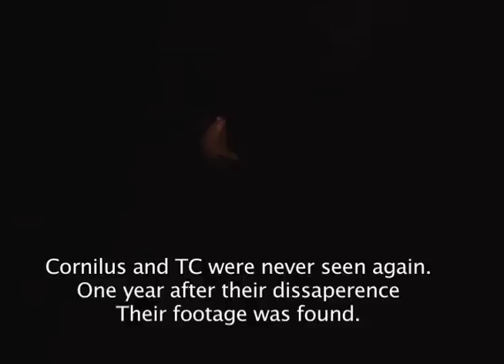Samsquanch Chronicles part 2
part 2 or 2